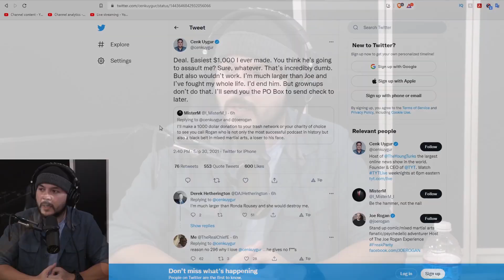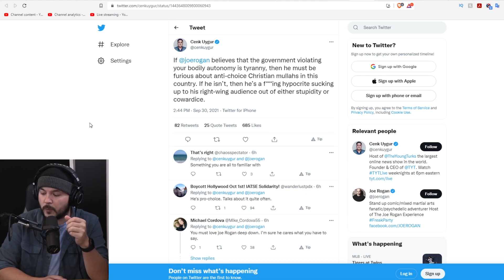Cenk Uygur Makes Incredible Threat To 'End' Joe Rogan In A Physical Fight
Tim, Ian, and Lydia join chairman of the Free State Project Jeremy Kauffman to talk about Cenk Uygur's bold claim that he'll fight - and beat - Joe Rogan.

Guest: Jeremy Kauffman
 @FreeStateProjectNH  (YouTube, Twitter)
@JeremyKauffman (Twitter)